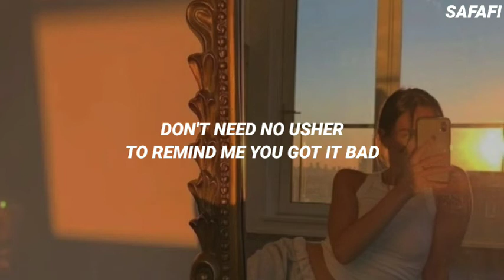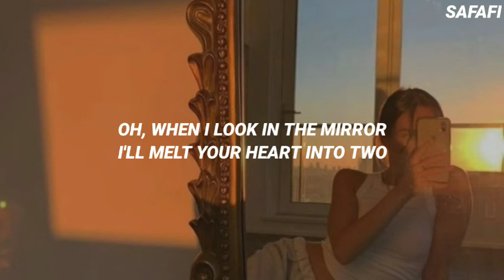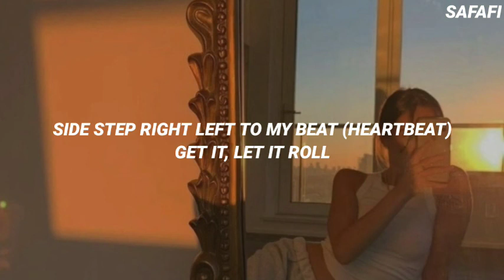BTS (방탄소년단) 'Butter' Easy Lyrics